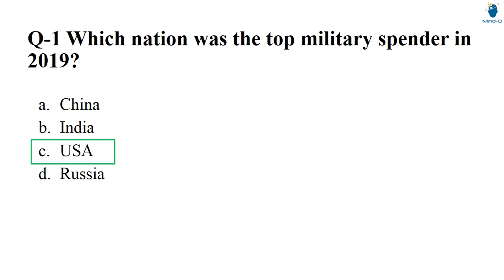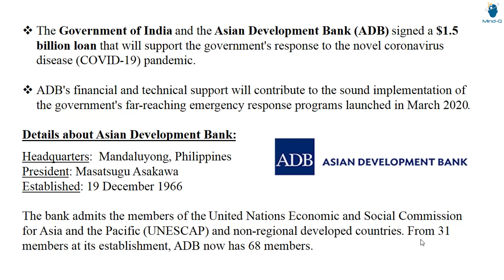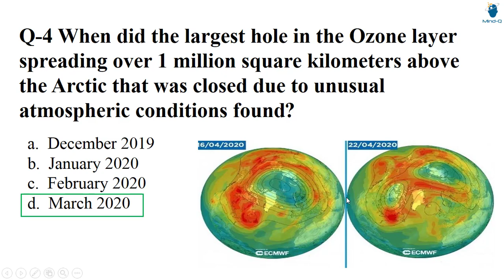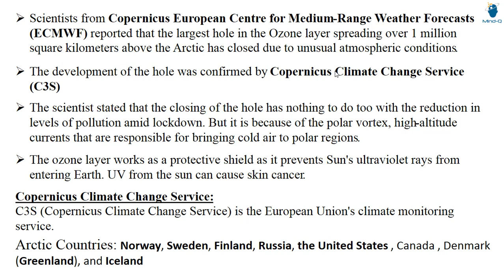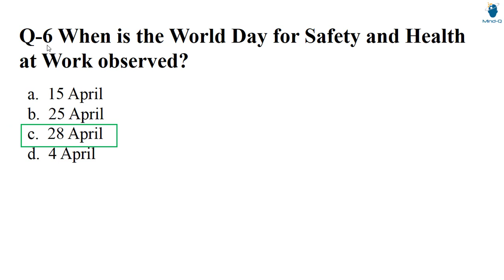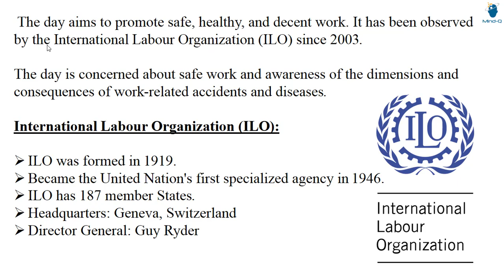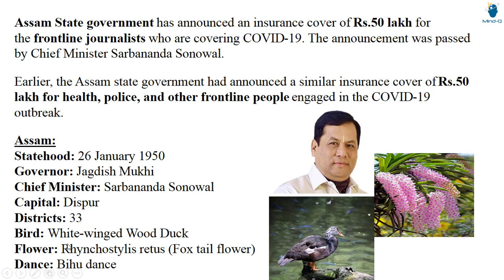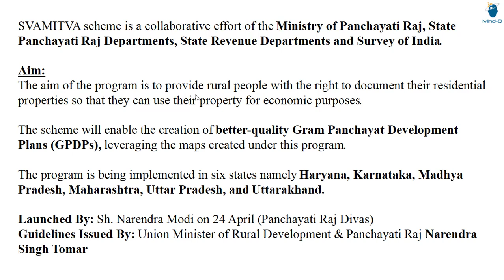Mind Dose 2, Current Affairs 29 April 2020 Fully Explained for SSC, UPSC and State Competitive Exams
Here's the second video of the series Mind Dose .This video is specially crafted for Questions and Answers related to current affairs for SSC, HSSC (Haryana Police, Patwari and Clerk posts), and other state exams or quizes with facts cleared.

International Borders and Lines 'Mind Course 8' Fully Explained for UPSC, SSC and other state exams.